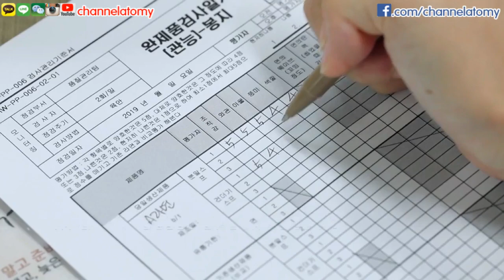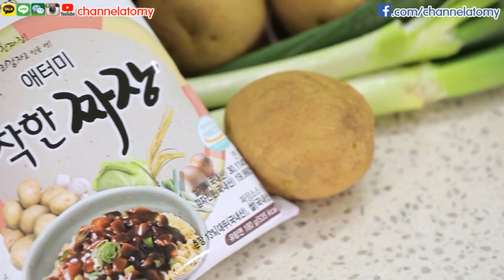[Products] Absolute Product - Atomy Potato Ramen